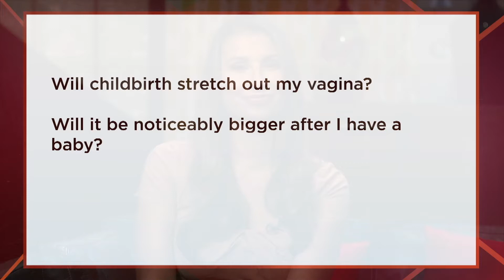The Vagina after Childbirth | SEX TALK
Can childbirth stretch the vagina? Dr. Lia discusses the ins and outs of how it affects you during sex and more. Watch it here on SEX TALK.